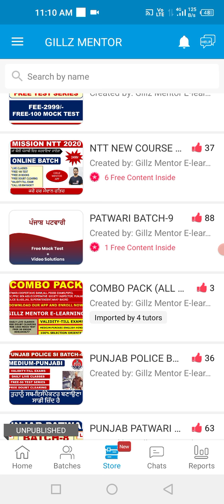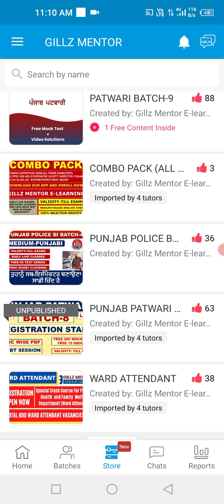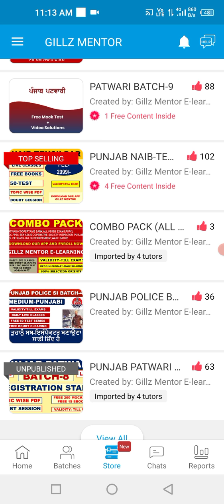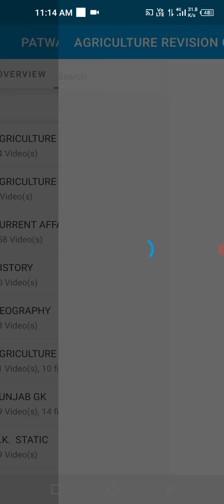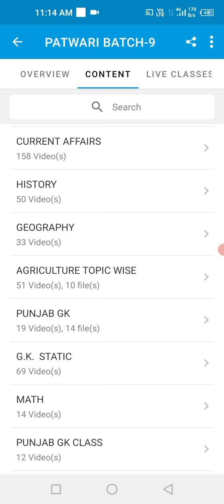FREE STUDY NOTES || SPECIAL ANNOUNCEMENT || FOR YOU